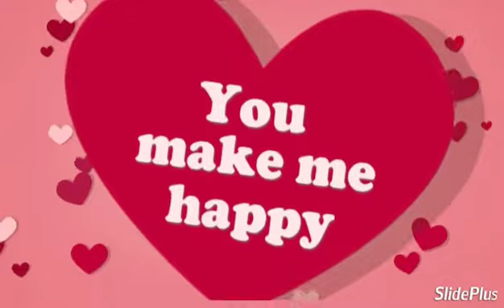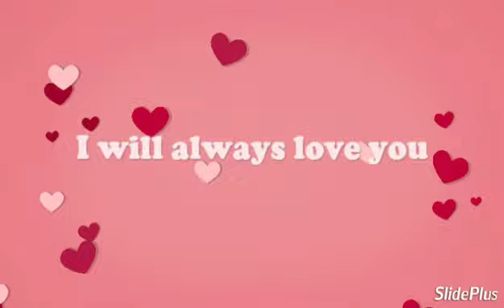Sir Charles Let it be the night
It all about love